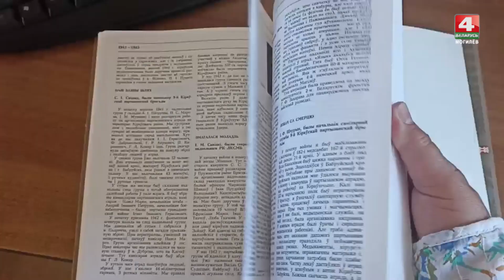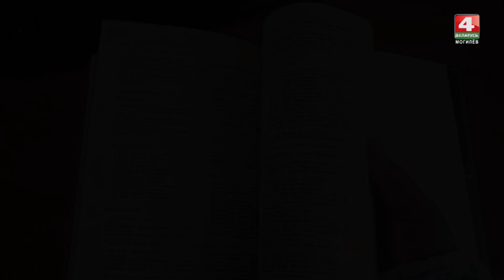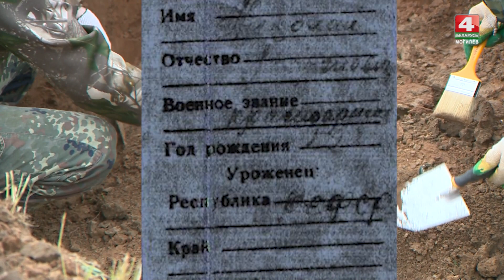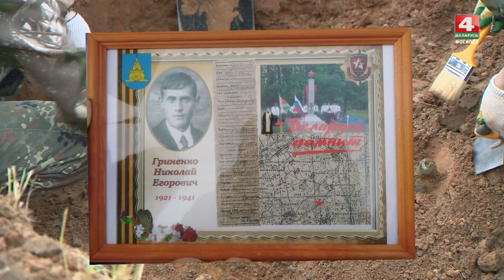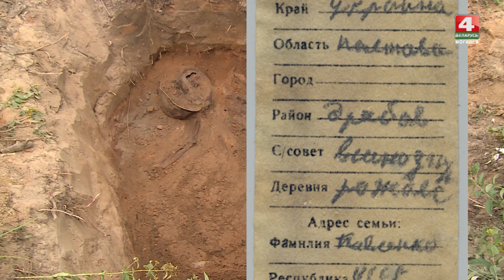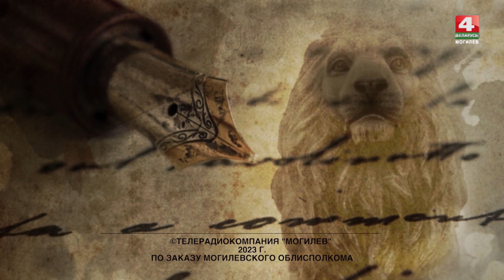Код памяти: Поисковый клуб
Около девяти миллионов красноармейцев потерял СССР в Великую Отечественную войну. Это официальные данные. Но каковы реальные военные потери — до сих пор неизвестно.